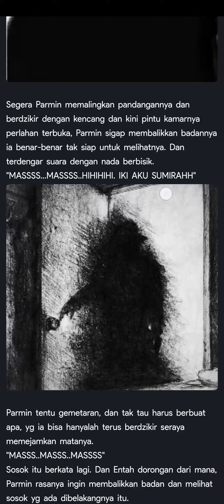Kliwon - Aplikasi Baca Cerita Horor Musik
Kliwon adalah sebuah platform membaca cerita horror yang mengumpulkan beberapa tweet di platform Twitter menjadi satu cerita utuh yang lebih rapih dan nyaman untuk dibaca.

Kemudian terdapat fitur visual musik dan suara di dalamnya dimana saat Anda membaca cerita yang seram akan ada suara-suara yang turut membuat suasana menjadi seru dan menegangkan.

Tidak hanya itu, konten yang disajikan mempunyai beragam genre seperti psikopat, urban legend, thriller, penjelajahan gunung, hantu gentayangan, kesurupan dan yang menarik lainnya.

Beberapa fitur lainnya diantaranya:
- Musik Cerita
- Bookmark Cerita
- Menyimpan posisi cerita
- Bagikan konten cerita
- Penyajian yang rapih
- Rekomendasi cerita menyeramkan
- Berkomentar dan berinteraksi
- Menyukai cerita
- Ilustrasi Gambar
- dan lain-lain